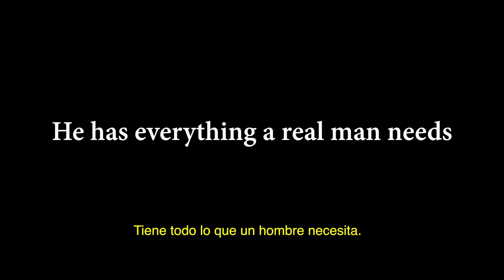Jim Doesn't Know What To Say TEASER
Visit: JDKWTS.COM
FRESCA PRODUCTIONS PRESENT
"JIM DOESN'T KNOW WHAT TO SAY"
STARRING GERALD B. FILLMORE  TONI RODRIGUEZ
DENNY HORROR  ADRIAN RANDLE  MICHELLE BOTWOOD  ANN BATESON  FRANCHO AIJON
RICHARD CARLOW  ALBERTO ALONSO  MARJORIE GLANTZ  TONYA WALTON  ALEX AMARAL
& WILLIAM MILLER

CINEMATOGRAPHY GERMAN DIEZ  SERGIO DAL SANTO EDITING GERALD B. FILLMORE VFX FUNDA MENTAL
FIRST UNIT OPERATOR XEMA SANCHEZ SECOND UNIT OPERATOR LAURA R. VICHO  VICTOR LOSA FIRST ASST DIRECTOR NATALIA CASALI
PRODUCED BY  GERMAN DIEZ  SERGIO DAL SANTO  GERALD B. FILLMORE
TELEPLAY BY  GERALD B. FILLMORE  TONI RODRIGUEZ
WRITTEN & DIRECTED BY GERALD B. FILLMORE
Gerald B. Fillmore
MANAGER
The Beddingfield Company
LOS ANGELES, CA. USA
AGENT
Alsira García Maroto S.L.
MADRID, SPAIN